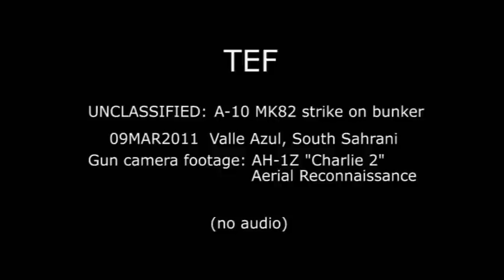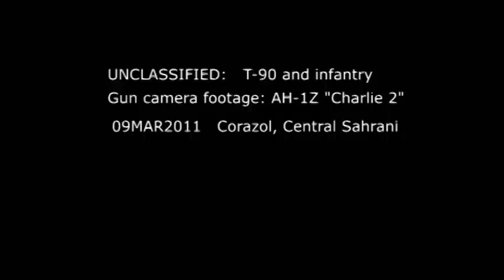AH-1Z Cobra Gun Camera Footage ARMA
Gun camera footage taken from AH-1Z "Charlie 2," during a two-bird mission near Corazol. There was also an A-10 on CAP as well as friendlies in the area.

Are you on Facebook? Check out the TEAM ELITE FORCES  page!